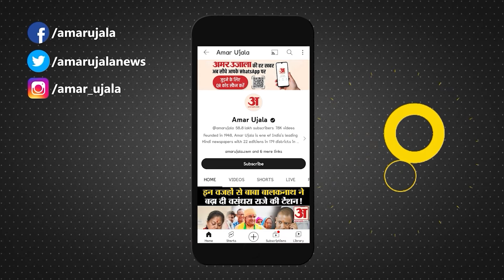Jhajjar: ये लड़ाई चुनाव की नहीं बल्कि हरियाणा को बचाने की: Bhupendra Hooda